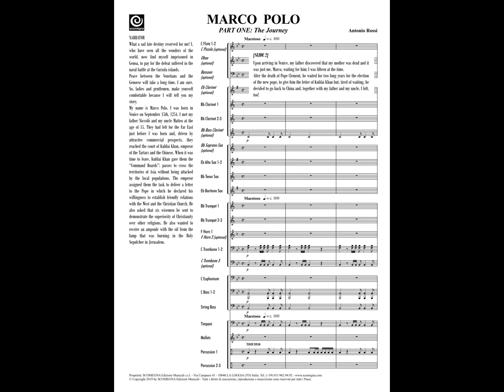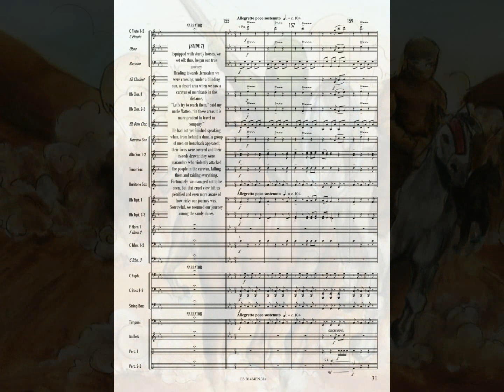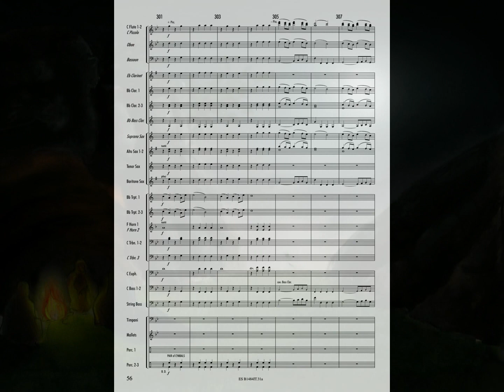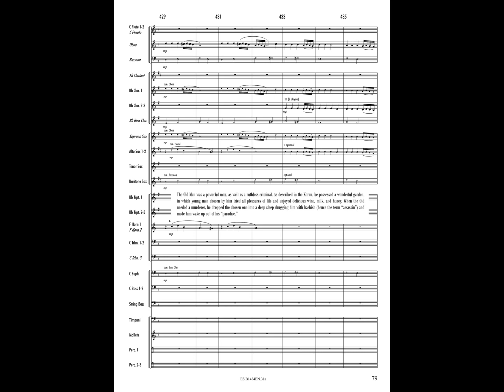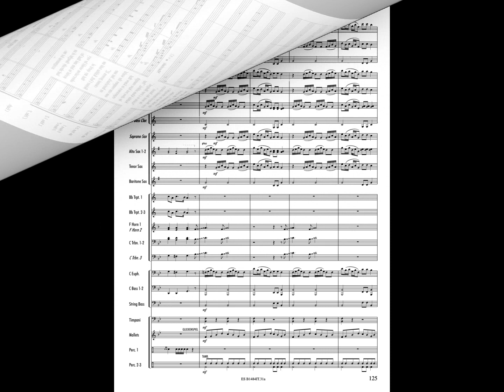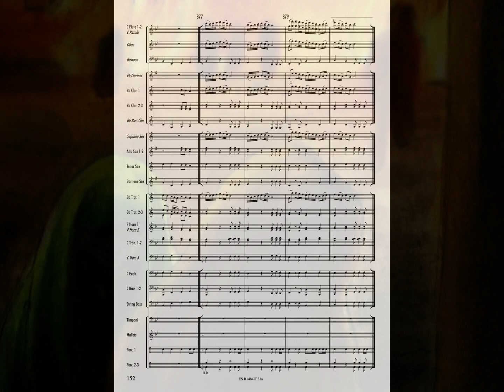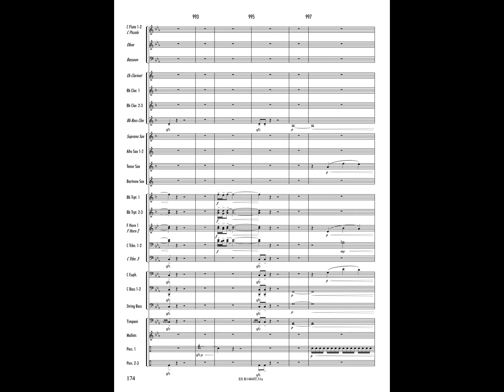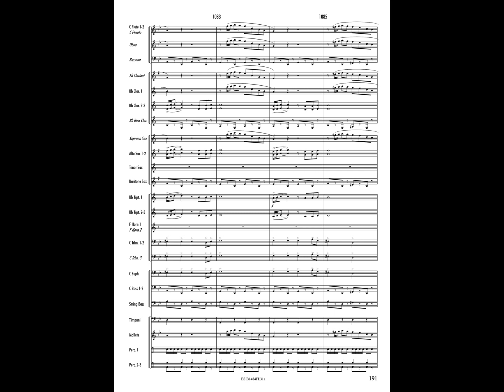MARCO POLO (English text, Trailer) - Antonio Rossi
Concert Band
Grade: 3
Time: 90 minutes
Performance: Orchestra di Fiati "Fiatinsieme"
Narrator: Sharon Fryer
Slides: Alessia Bragato
Conductor: Enea Tonetti

Marco Polo (Venice, 1254), son of Venetian merchants, left in 1271 with his father Niccolò and his uncle Matteo, towards the distant China at the court of the Mongol emperor Kublai Khan. The long journey, which lasted three and a half years, led the Polos to cross Turkey, Central Asia, the Pamir, and the Gobi desert. The intelligence of the young Marco and his curiosity towards new customs and languages ​​raises the interest of the emperor so much that he decides to keep him at his court by appointing him ambassador. This assignment takes him to newly conquered southern China and other parts of southern Asia. In 1292, the Great Kublai Khan agrees, albeit reluctantly, to let him go. Marco, after 17 years at his service, can finally return to Venice, but not before completing a last mission for the Grand Khan: accompanying his niece, Princess Kokachin, to Persia, where she would marry. A few years after his arrival in Venice, Marco finds himself involved in a naval battle against the Genoese people in which the Venetians are defeated. Consequently, Marco is captured and taken to prison in Genoa. There, he meets the storyteller Rustichello da Pisa to whom he tells the story of his adventurous journey. After his release, Marco returned to Venice and led a comfortable life until his death in 1324.